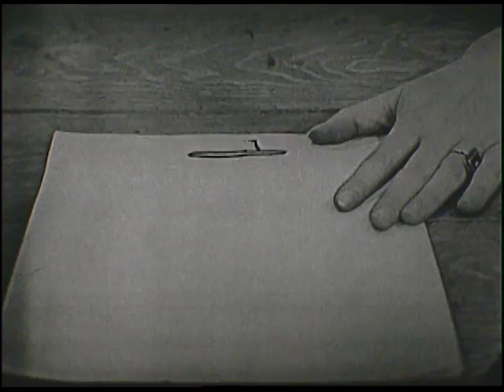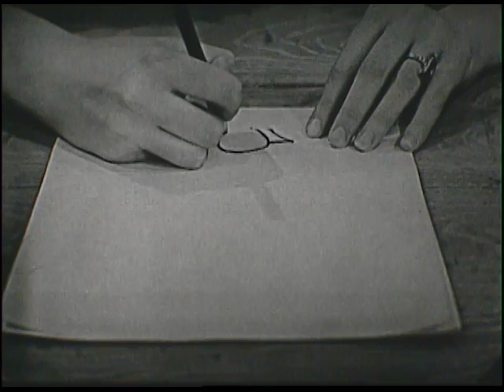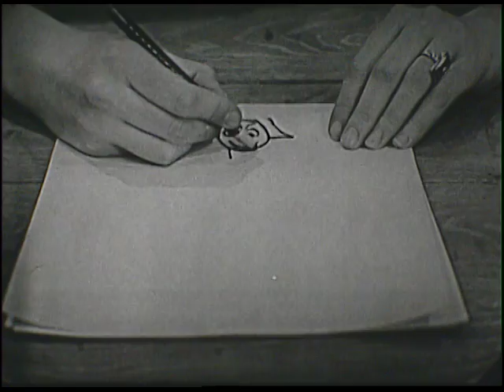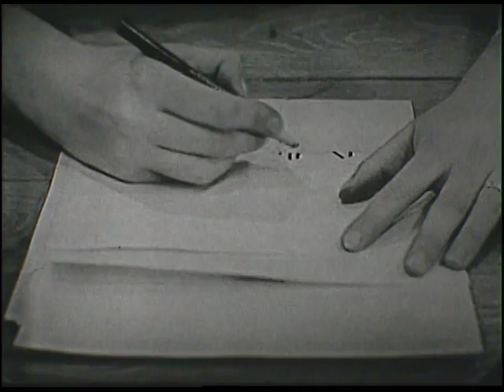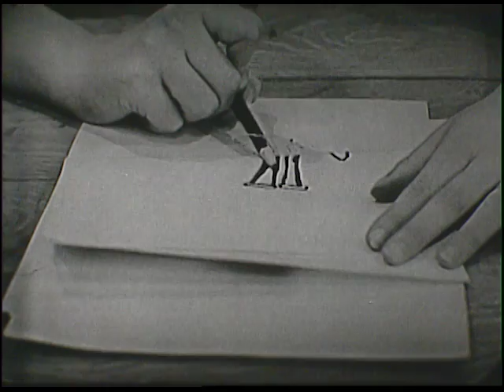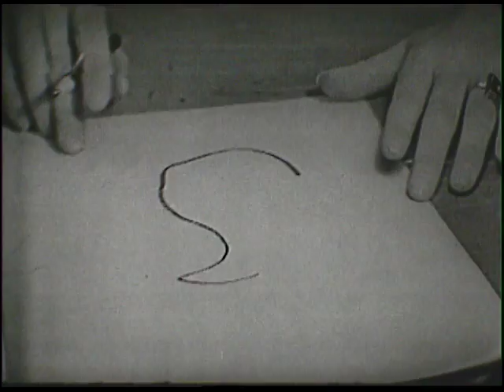Window Watchers, Episode 11 (November 24, 1954)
Before The Magic Window there was Window Watchers, one of the first locally produced children's television programs in central Iowa. In this episode, hostess Arjes "Sunny" Sunquist demonstrates how to do hidden picture drawings. This episode originally aired on WOI-TV on November 24, 1954.